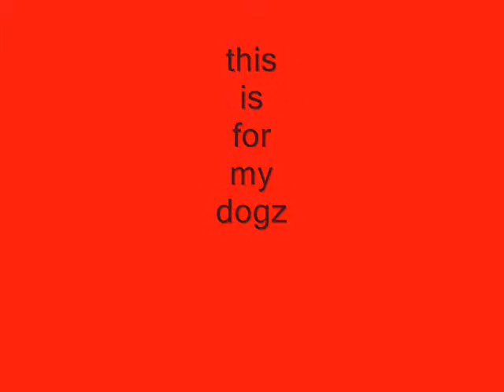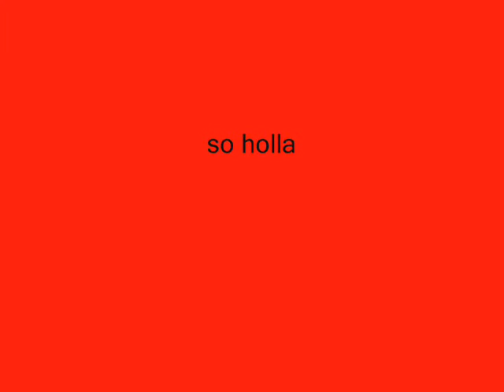staffordshire bull terrier tess and boomer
staffy bulls called tess and boomer